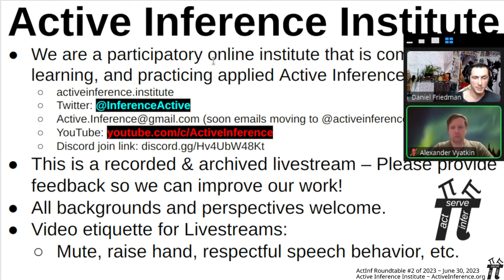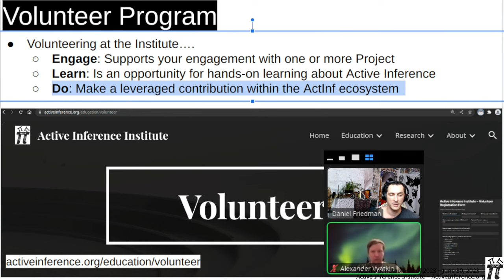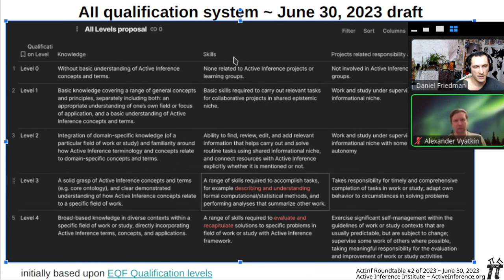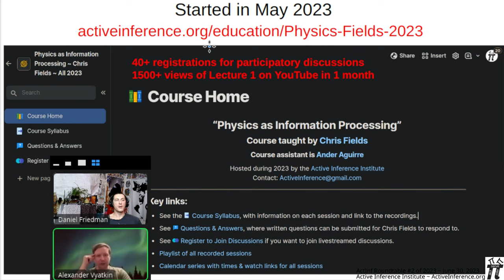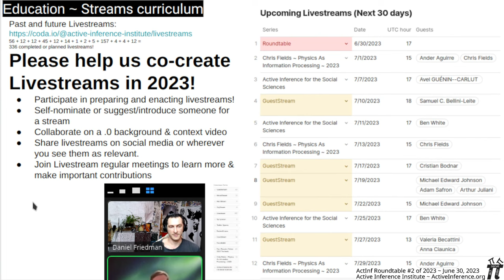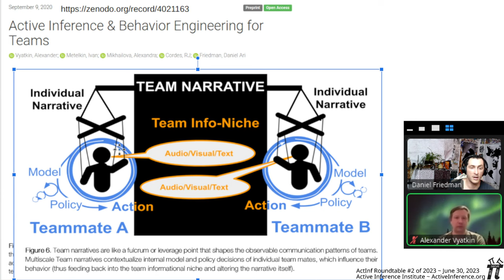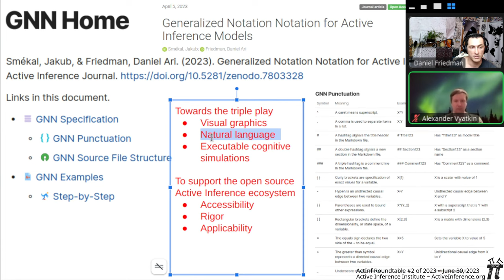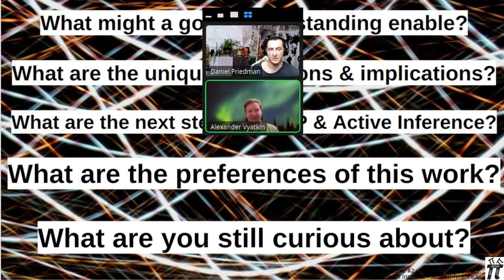Active Inference Institute ~ 2023 Quarterly Roundtable #2